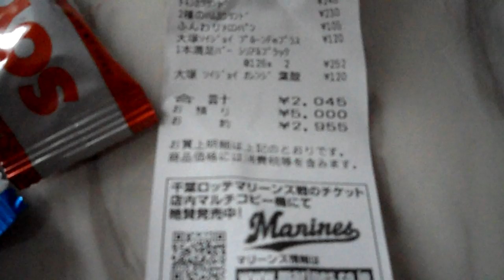Clubsandwich at 35 bucks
Being jetlagged costed me 35 bucks at 3 am when my stomach started to make noises because it needed to be fed! I ordered room service. Needles to say they took me for a ride... and back.